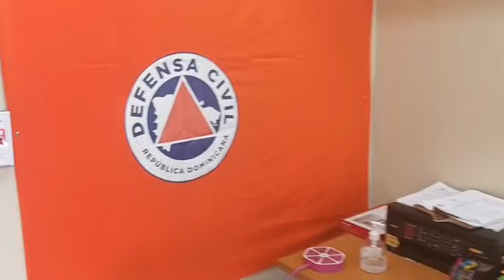FRANCISCO ARIAS HABLA DEL TEMBLOR DE TIERRA OCURRIDO EN LA MAÑANA DE HOY